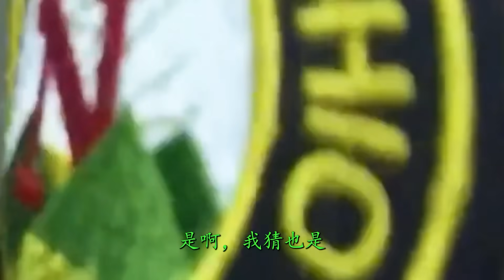警察遇到这种人物，是抓捕还是妥协